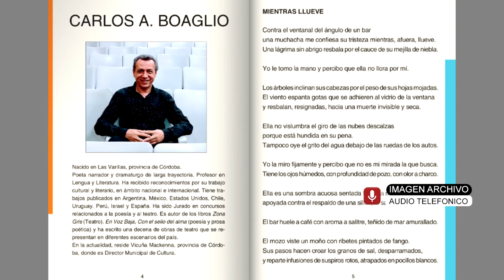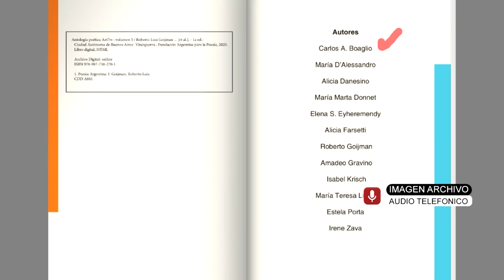CARLOS BOAGLIO DIRECTOR DE CULTURA DE V MACKENNA ACTIVIDAD CULTURAL Y LITERARIA